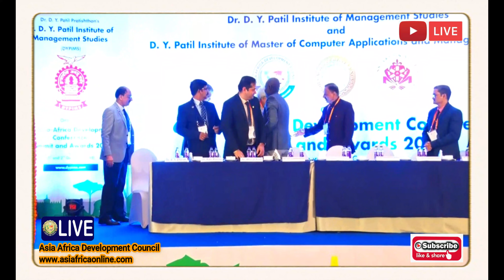Tutu Stiphen Address